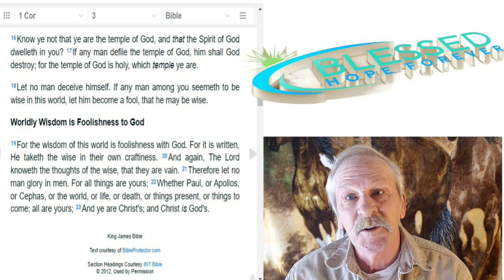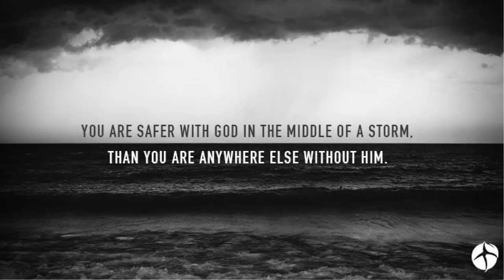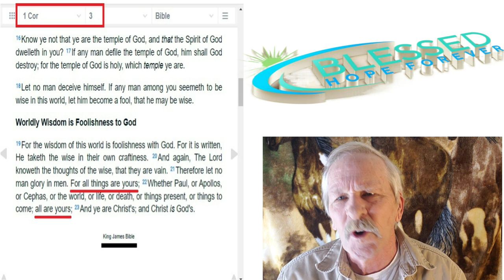1 Corinthians Part 14 - Chapter 3:21-23 - All Things Are Yours